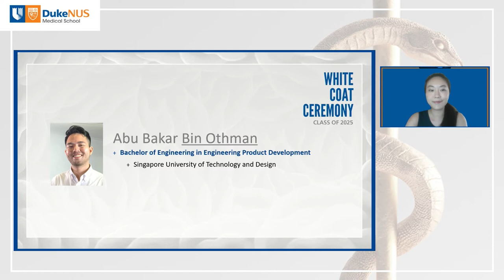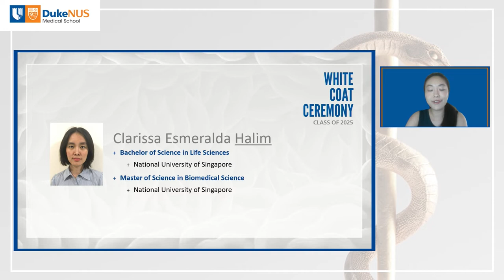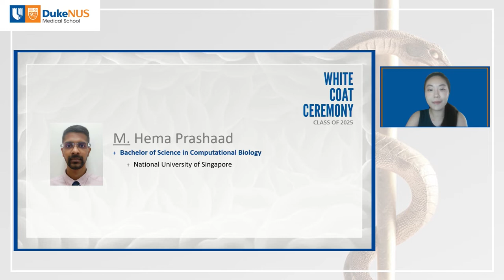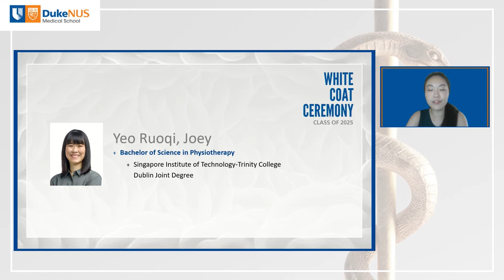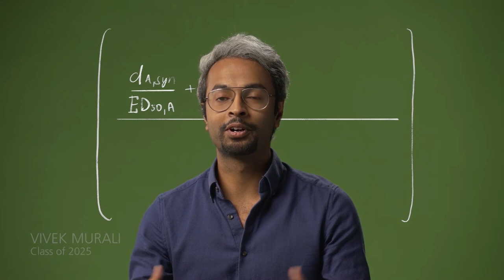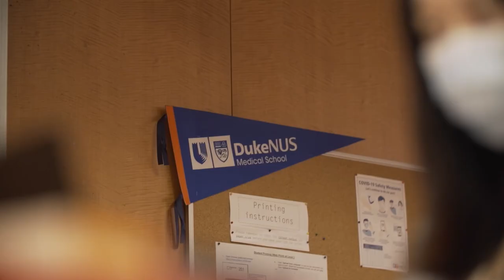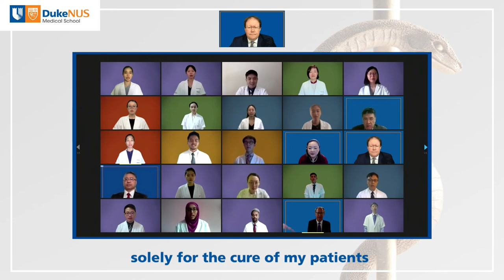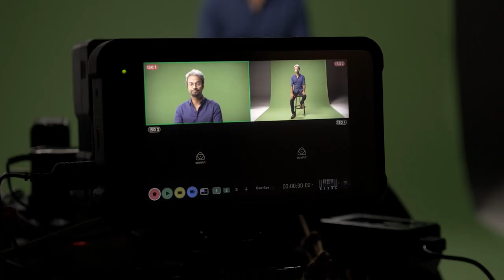White Coat Ceremony Class of 2025 (Virtual Ceremony)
The Duke-NUS White Coat Ceremony is a celebration of our students’ official entry into the medical profession. This entry is symbolised by the donning of the white coat and the recital of the Hippocratic Oath, in which the students pledge their commitments to the core values of the profession.

Catch our 15th cohort don their white coats and take their first step to become doctors of the next generation in this video!